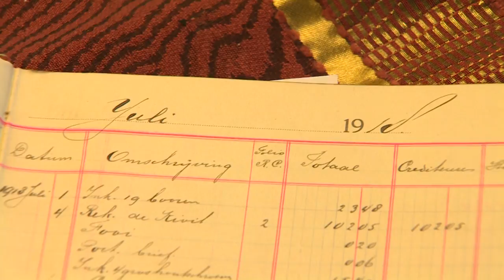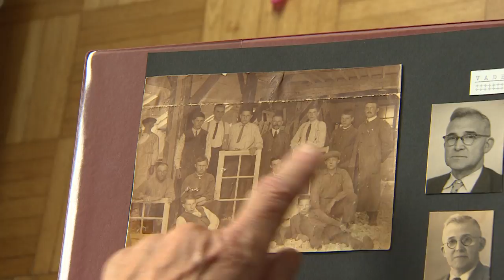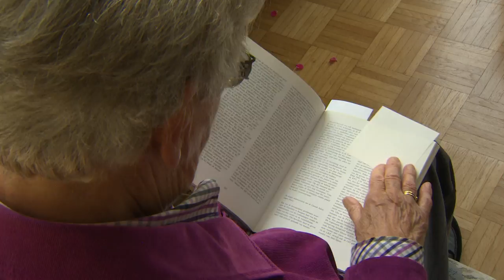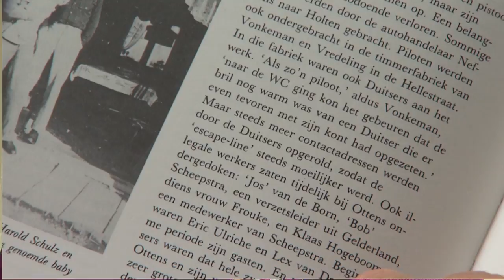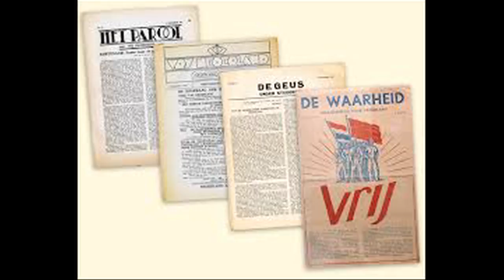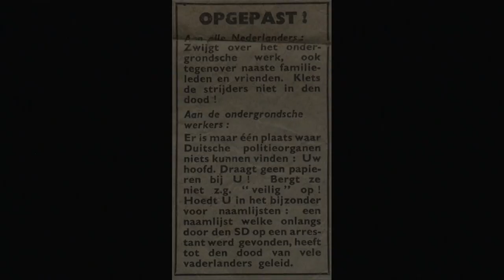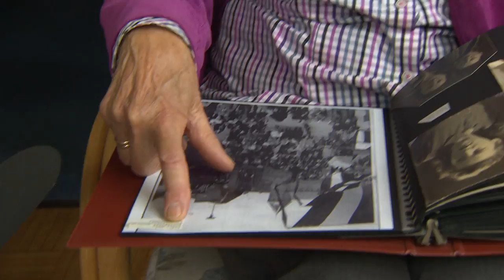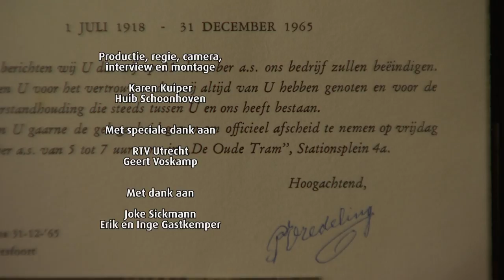Verhalen van de straat, aflevering 'Timmerfabriek "de Vlijt", Vonkeman en Vredeling'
Film over de Hellestraat in Amersfoort in andere tijden. In deze aflevering komen mevrouw Ali Bosch-Vredeing en Johan Vonkeman aan het woord. Zij zijn dochter en zoon van de oprichters van timmerfabriek 'de Vlijt' welke gevestigd was in Amersfoortse Hellestraat.